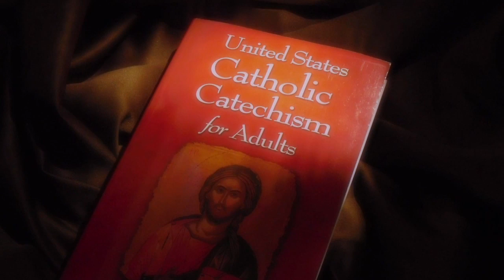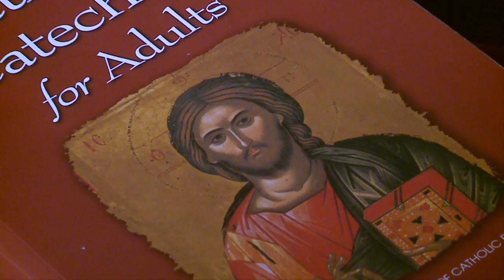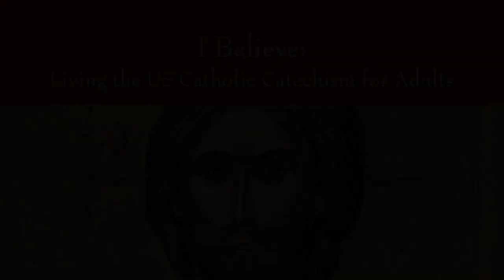Being Catholic Is Cool: U.S. Catholic Catechism for Adults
The U.S. Catholic Catechism for Adults outlines the faith in several sections: The Creed, Sacraments, Morality and Prayer--giving readers a source of spiritual enrichment.  This video illustrates how it can aid individuals, parish groups, and classes in deepening their understanding and practice of their faith.